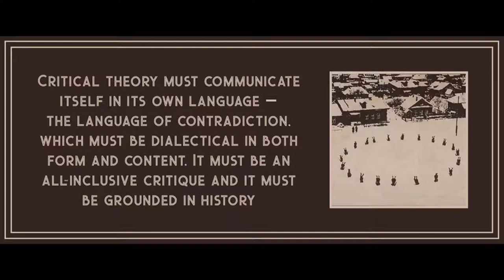Chapter 8 from The Society of the Spectacle by Guy Debord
Art is by Rinat Voligamsi.